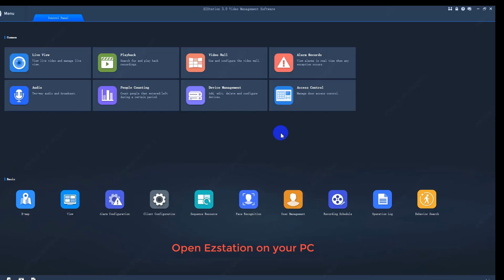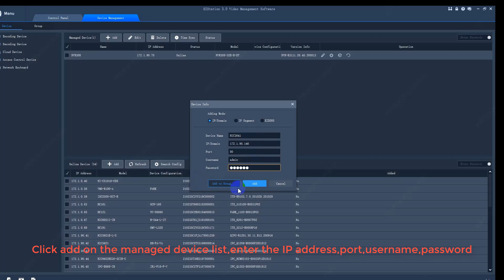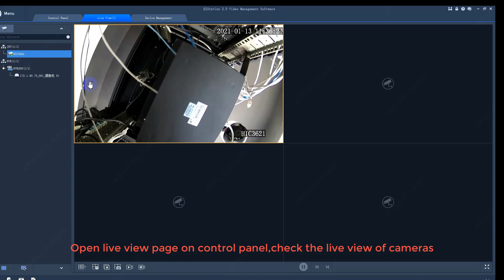How to add NVR and IPC in EZstaion